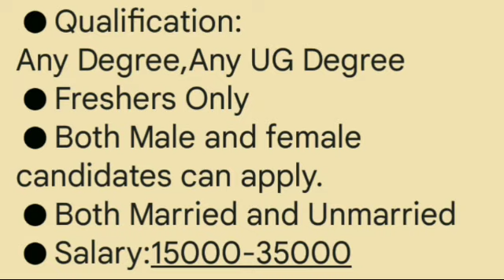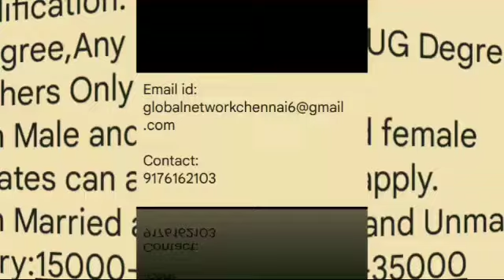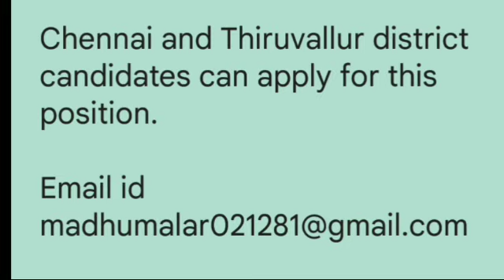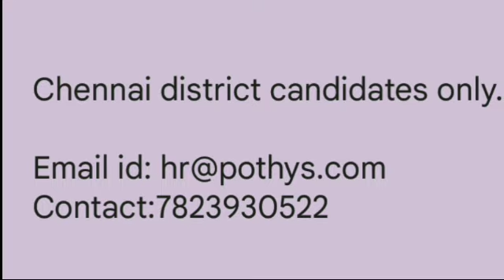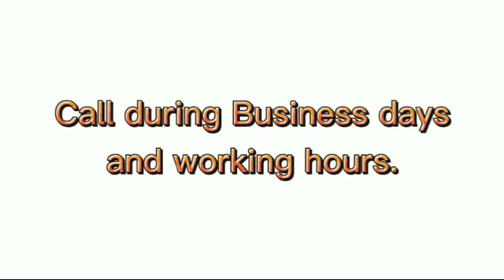Job vacancies in Chennai| Latest Jobs| Freshers Job| Today Job| Job alert| Private Job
Feel free to like my video, share and comment.